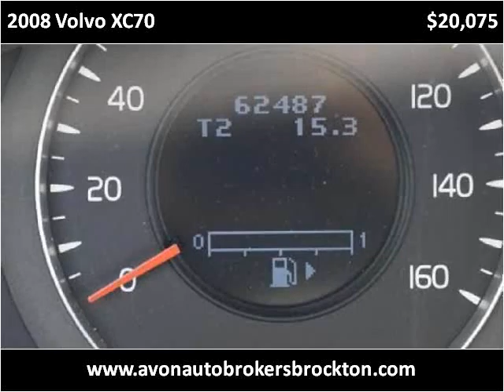2008 Volvo XC70 Used Cars Brockton MA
This 2008 Volvo XC70 is available from Avon Auto Brokers Brockton.